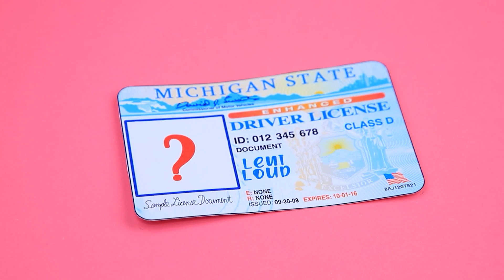Lola Loud Está Crescendo! 30 LOL OMG DIYs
Baby Lola segue a moda desde a infância. Ela mora em uma casa barulhenta, não é fácil, mas muito divertido. Vamos acompanhar a vida de Lola com Lalilu Land.

Suprimentos e ferramentas:
• tesoura artesanal
• pincéis
• faca utilitária
• governante
• pinças
• ferramenta de modelagem
• papel de espuma
• canudos
• papel de designer
• meias contas
• placa de espuma
• imagem impressa
• peças de plástico
• papel
• cartão metálico
• esmalte
• argila clara
• fitas
• tecido de malha
• pele ecológica
• joia
• isopor
• bolas de espuma
• fatias de frutas decorativas
• caixa de presente
• varas de madeira
• esponjas
• tecido macio
• brinquedo de madeira em forma de coração
• tule
• acessórios
• purpurina
• tecido atlético
• fita
• meias contas em uma fita
• coroa de joias
• espaços em branco de madeira
• cartão
• papelão espelhado
• padrões prontos
• argila seca ao ar
• esmalte transparente e lâmpada UV